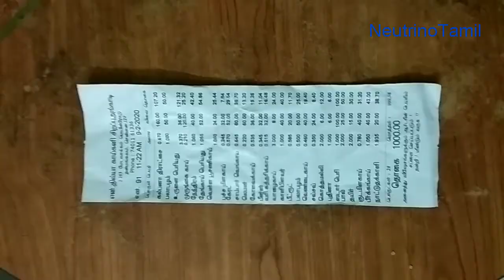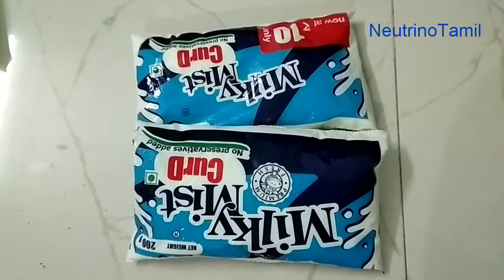காய்கறிகள் shopping vlog இதுபோய் 1000ரூ ஆ?😇